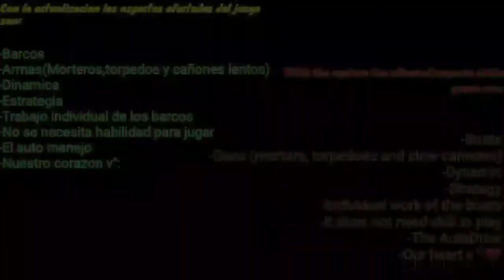Battle bay update 3.2 "wa hapen" v: